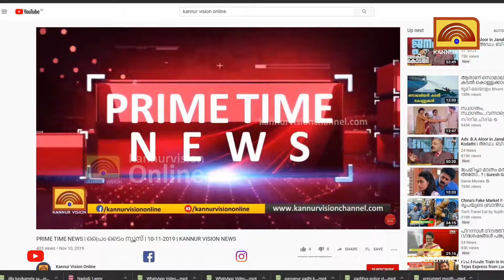ഗ്രാമീണ ടൂറിസത്തിൻ്റെ കാലം